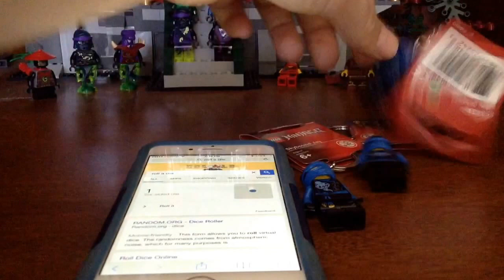Legoninjagofan 53 q and a and skybound jay giveaway